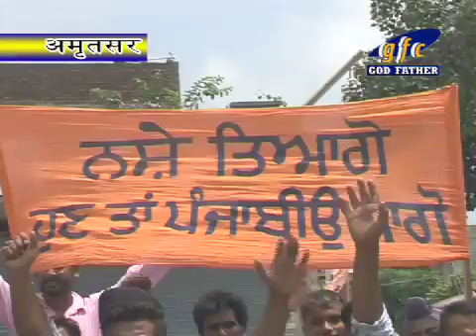motercycle rally against drug